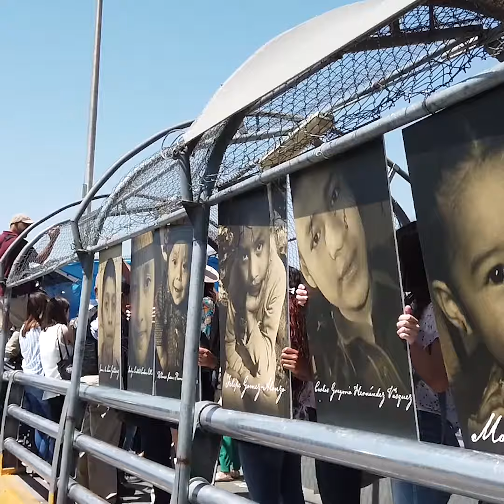美墨边境的人性挑战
在美墨边境，生命面对残忍对待，而提供帮助的人正在遭受来自 美国 政府的骚扰和恐吓：他们被 监视 搜查 甚至被

人人皆有恻隐之心，拯救生命、向有需要的人提供 人道援助 ，不应是罪行。